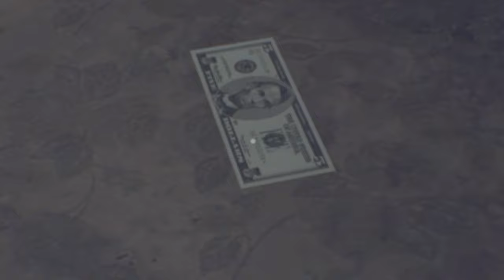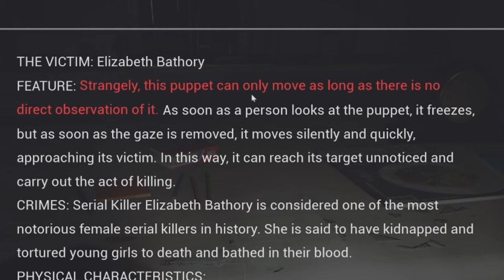I Survived a Night in a Creepy Dollhouse